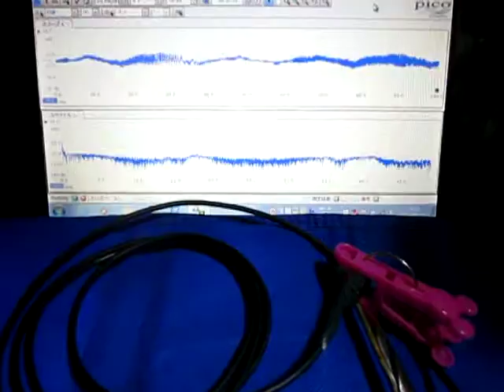超音波システムの発振制御技術 （超音波システム研究所 ultrasonic-labo）